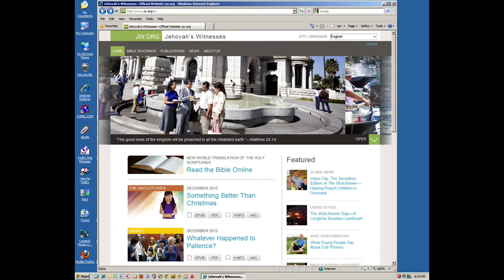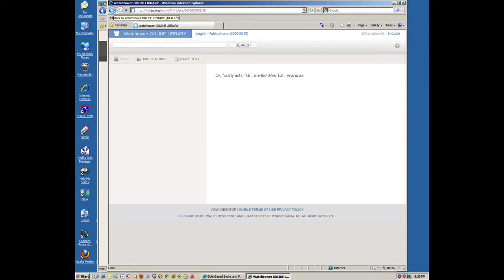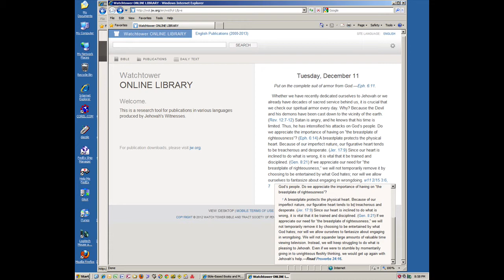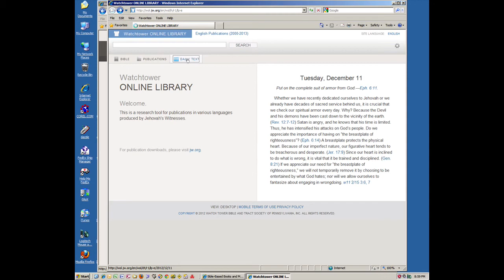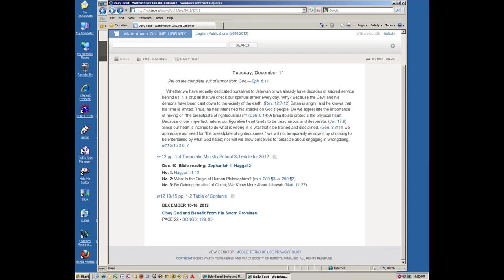Online LIbrary Lesson 1